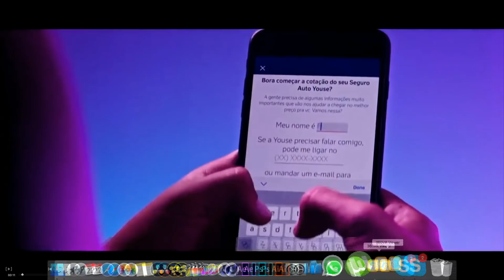Paddock GP #121 com Giuliano Losacco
No Twitter e no Instagram: @grandepremio

Conheça nosso programa de parceiros e faça parte da Scuderia GP